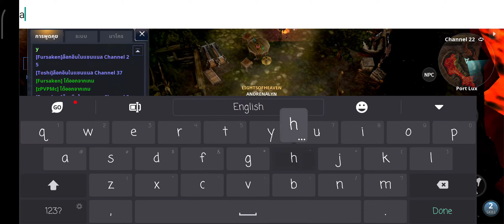Cabal thailand upgrade talisman +7 zero points